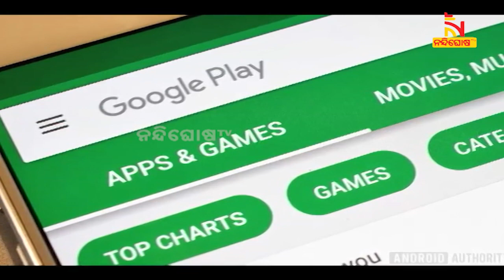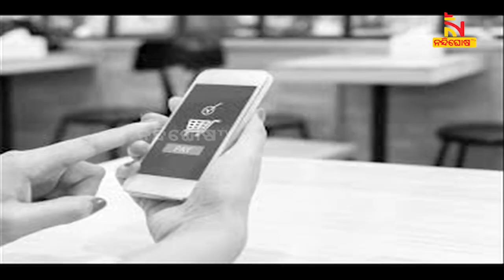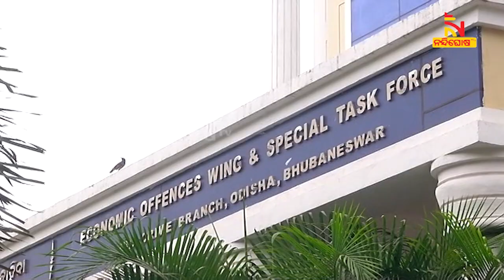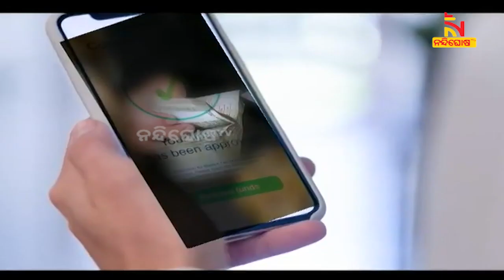ଡିଜିଟାଲ ଇଣ୍ଡିଆରେ ମାତିଛନ୍ତି ବିଦେଶୀ ଠକ । ଲୋଭନୀୟ ଅଫର ଦେଖାଇ ଭାରତରୁ କୋଟି କୋଟି ଟଙ୍କା ହଡପ କରୁଛନ୍ତି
ବିଦେଶୀ ଠକଙ୍କ ଡିଜିଟାଲ ବୁଢିଆଣୀ ଜାଲ । ଚାଇନା, ଦୁବାଇ, ହଂକଂ ଓ ମାଲେସିଆରେ ବସି ଠକ କରୁଛି ଅପରେଟ୍ । ଲୋଭନୀୟ ସ୍କିମର ଅଫର, ଭାରତୀୟଙ୍କୁ ମୋଟା ଅଙ୍କର ଦରମା ଦେଇ ମୋହରା  । EOW ସ୍କାନରରେ ବିଦେଶୀ ଠକଙ୍କ ତାଲିକା

* DishTV Channel No: 1367
* Airtel Digital TV Channel No: 611
* TATASky Channel No: 1779
* hathw@y Channel No: 731
* Ortel Channel No: 707
* Videocon d2h Channel No: 840
* SITI Channel No: 17 & 458
* GTPL Channel No: 719
* SUN Direct Channel No: 667
* Asianet Channel No: 219